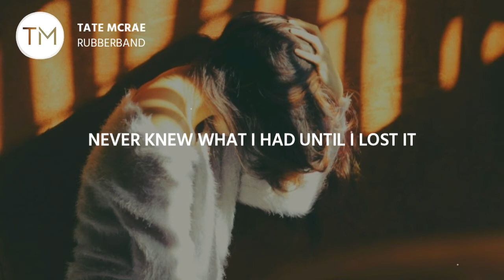Tate Mcrae - rubberband (Lyrics)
[ Lyrics ]
Verse 1]
Was it a wasted couple months?
Sneaking outta the window, spending nights in limbo
Was that all there was for us?
Midnight driving, running through highland
Does it make me the criminal?
That I let you go
That I broke us and left
I hate that I never know
Why you're still so caught up in my head

[Pre-Chorus]
I know you wanted a promise
I wasn't ready, can I be honest?
Never knew what I had until I lost it

[Chorus]
And I got this rubber band on my wrist, on my wrist
And I snap it every time that I think about your lips
Got this rubber band on my wrist, on my wrist
Almost break it every time when I'm trying to forget

[Verse 2]
I know that I have never been good at this
Love you in a second, next you know I'm checking out
Of moments I shouldn't miss
Now I'm looking through the photos
Wishing I was different

[Post-Chorus]
Trying to forget (Trying to forget)
Trying to forget (To forget, to forget, to forget)
Trying to forget (Trying to forget, trying to forget)

[Outro]
Hmm-hmm, hmm

yaeow - Stuck Here Without You (Lyrics)
Rence - Endless (Lyrics)

Turn On Bell Notification Cause More Amazing Videos Are On The Way On TM Studio! ❤️